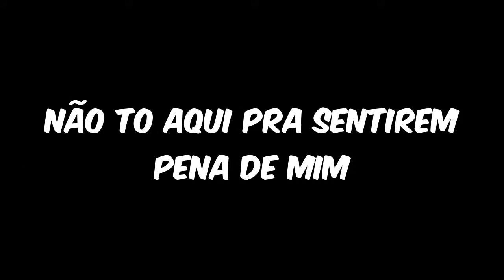😟Slifer Perdeu o Canal!!!Vamos Ajuda-lo Nação Otaku😟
💥💥💥💥💥💥💥CANAIS 💥💥💥💥💥💥💥💥

Página do Facebook: Em Breve

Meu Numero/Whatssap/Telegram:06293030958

💥💥💥💥💥SINOPSE DO EPISODIO💥💥💥💥💥